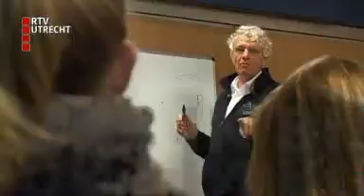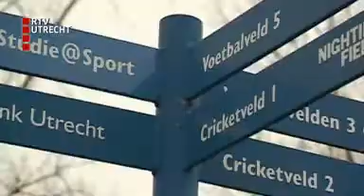Kampong Voetbal RTV Utrecht 23 november 2011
RTVUtrecht heeft een aardig programma gemaakt met Kampong Voetbal over  werkzaamheden  achter de schermen. Hier zijn Nico IJsakkers (vrijwilliger wedstrijdkamer zaterdag) en Kees Joor (accommodatiebeheerder) voor benaderd. De beelden laten mooi zien hoe belangrijk de werkzaamheden van vrijwilligers achter de schermen voor een voetbalclub. En dan hebben we het nog niet eens over  alle trainers, leiders, scheidsrechters, commissieleden en bestuursleden die  geweldig werk doen voor de club. In totaal zijn ruim 250 vrijwilligers actief bij Kampong Voetbal.

Dit is de aflevering met Kees Joor. Zie op voor de aflevering met Nico IJsakkers.